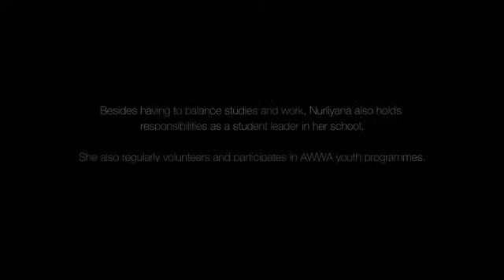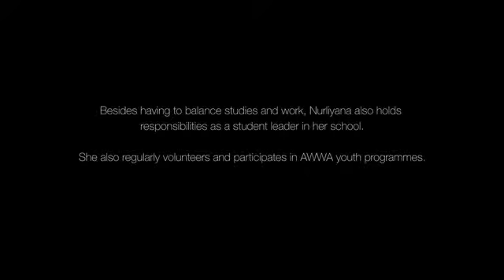AWWA FSC Annual Gathering 2016 - Inspiring Youth Award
Inspiring Youth Award - Nurliyana Binte Shukor